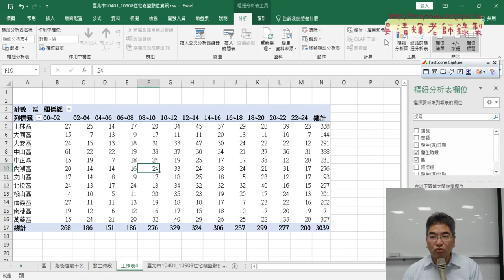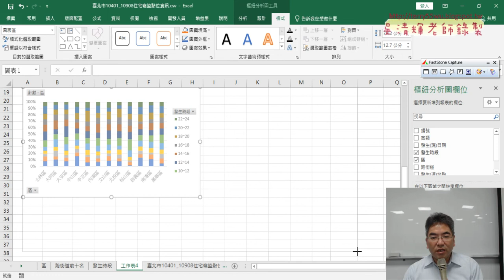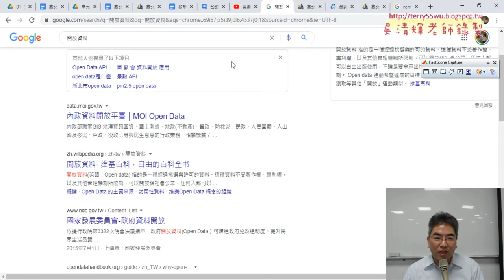06 樞紐分析圖說明